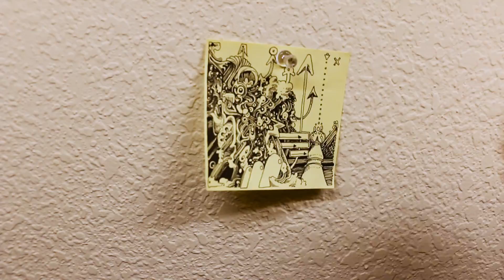Doodling on a Post-It Note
Today we enjoy the small confines of a post it note. Sometimes dimensional limitations are what you need. Also I don't know what's wrong with my face at the beginning, I think I just have red splotch disease or something.